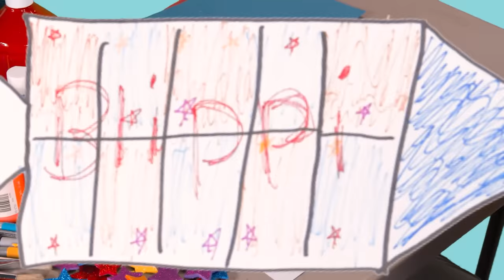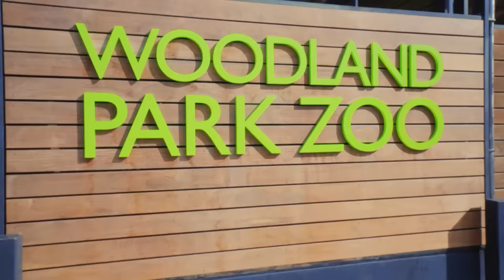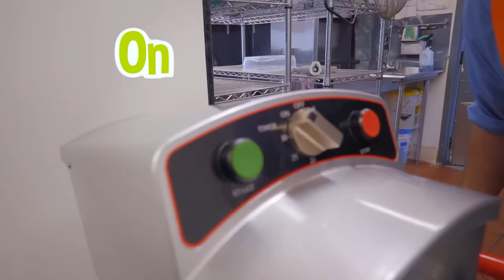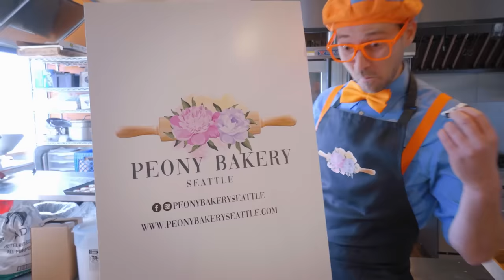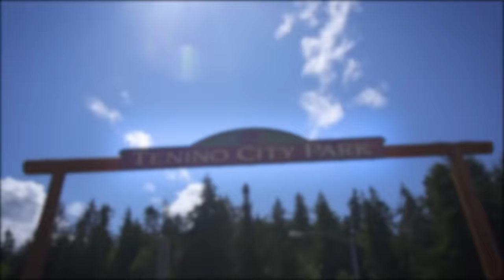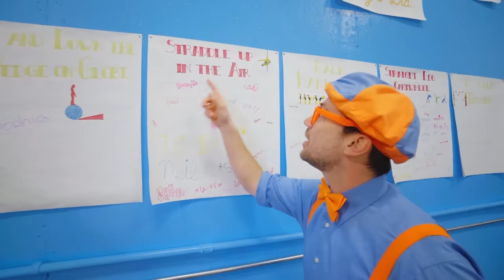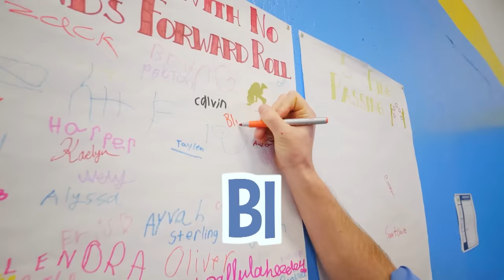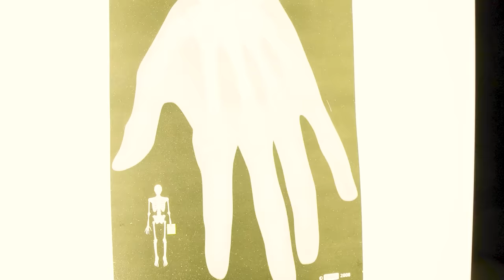Make a ROCKET SHIP with Blippi! | Blippi & Blippi Wonders Educational Videos for Kids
Craft a custom rocket ship with Blippi using his favorite colors! Make one yourself using your favorite colors!

00:00 Blippi Visits the Children's Museum - Build a Rocket Ship With Blippi
23:29 Rainbow Colors
26:29 Explore a Plane with Blippi!
28:43 First Car
31:45 Explore Woodland Park Zoo
44:42 Garbage Truck
47:43 Blippi Explores a Water Park!
01:15:29 Monster Truck
01:19:00 Blippi Bakes Cakes and Other Fun Stuff
01:36:26 Sandcastle
01:39:26 Blippi Explores Tenino City on His Bicycle - Working with Tools Song
01:54:27 Soggy Cereal
01:57:56 Camping Trip with Blippi - Explore the Outdoors
02:14:57 Popsicle
02:17:49 Blippi Visits the Port of Olympia - Learn Construction Vehicles for Kids
02:29:09 Ants
02:32:43 Blippi Learns Circus Tricks - Indoor Trampoline & Hula Hoops!
02:50:00 Gravity
02:53:00 Blippi Looks at Jobs - Fire Trucks, Planes, Chefs, Animals and More!